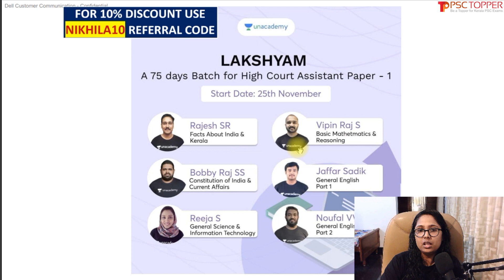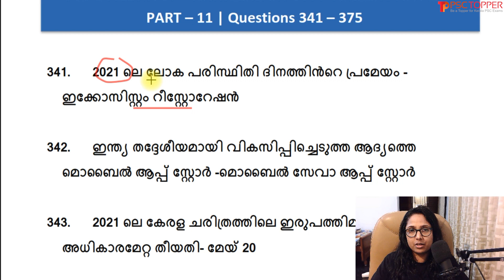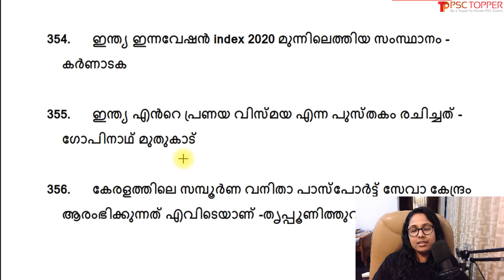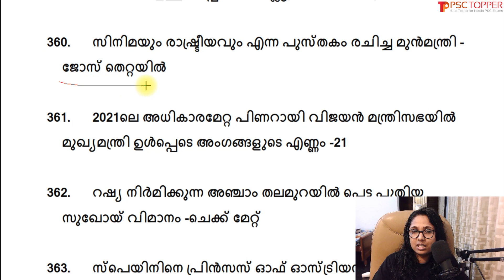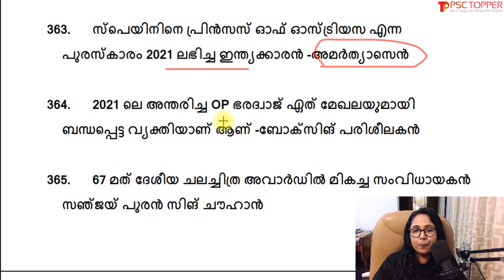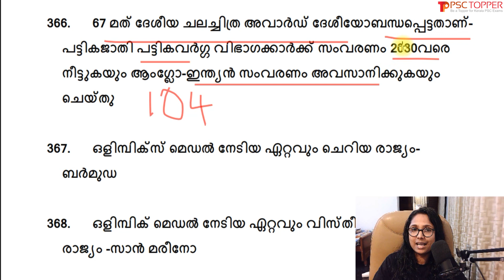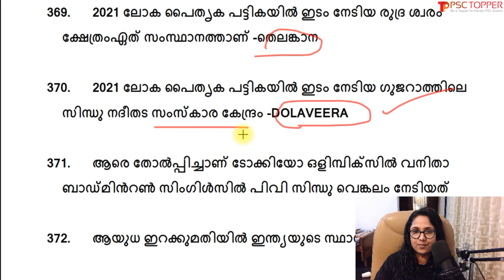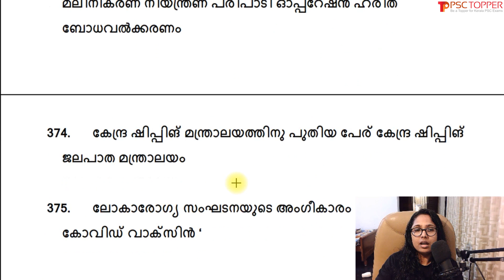PSC Bulletin 30th Anniversary 3000 Questions Current Affairs Series | Part 11 | Questions 341 to 375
Join my class for FREE @ unacademy using my code " NIKHILA10"

Topic: SCERT QUESTION POOL - SOCIAL SCIENCE

My unacademy Profile Name: NIKHILA MARIET JOSE

PSC Bulletin Current Affairs LDC Main | Important  Current Affairs for Degree level prelims | PSC Exam Special Current Affairs for PSC Degree preliminary exam / LDC Mains / LGS Mains exam - Part 11 - Questions 341 through 375 | പ്രധാന കറന്റ് അഫയേഴ്സ്

| Study Current Affairs in Malayalam | Current Affairs for LDC 2021 | Current affairs for PSC 2021 | PSC Current Affairs question and answers

This video is about the important current affairs for the  Kerala PSC exams in 2021 like LDC Mains, LGS Mains, Degree level preliminary exam etc, in Malayalam. These current affairs may ask for the upcoming LDC  and other Kerala PSC exams.

The link for the PSC Degree Prelims / LDC, LGS Mains Exam Special Current Affairs Series classes:

Unacademy Details

ആരംഭം: 100 Days Foundation Batch for 10th level exams ( LDC,LGS &Village Field Assistant Exams) - (Nov 24th)

10th ലെവൽ Mains(LDC/LGS), Degree level Prelims, Secratariat level, HSA, K-TET പരീക്ഷകളുടെ സിലബസ് പൂർണമായി കവർ ചെയ്യുന്ന കോഴ്സുകൾ Unacademy Plus subscription-ലൂടെ ലഭിക്കുന്നതാണ്!

Free Test Series :

All Kerala Ultimate Mock Test Series For LDC Mains :

10th Mains പരീക്ഷകൾക്ക് തയ്യാറെടുക്കുന്നവർക്ക് ഇതാ ഒരു അടിപൊളി ടെസ്റ്റ് സീരീസ്.

Unacademy Plus subscription benefits:
1. Learn from your favourite teachers
2. Dedicated DOUBT sessions
3. One Subscription, Unlimited Access
4. Real-time interaction with Teachers
5. You can ask doubts in the live class
6. Download the videos & watch offline